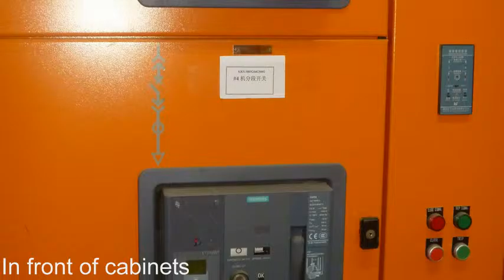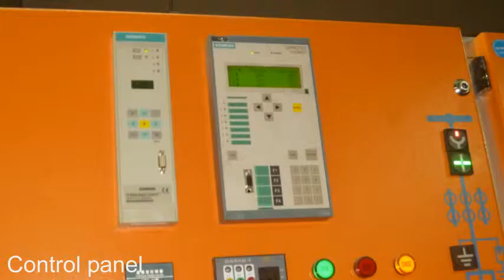Installation of Motor control center MCC canbinets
The motor control centers (MCCs) for control of all equipments drived by motors such as fans, pumps, etc. Normally, MCCs is located in 1st floor of Plant control buildings (PCB) of thermal power plants.